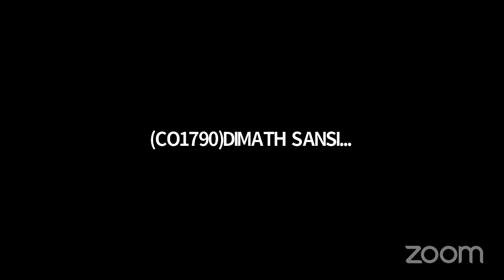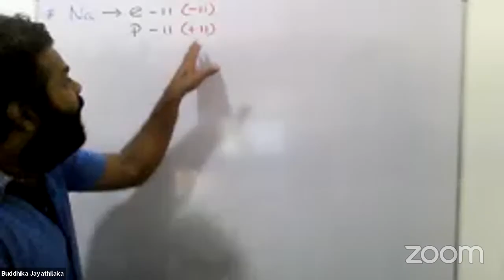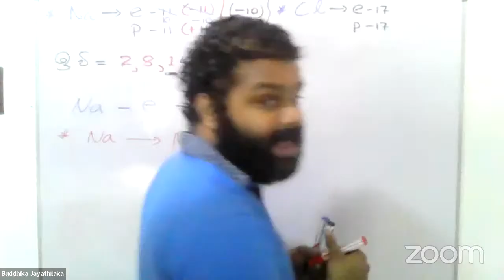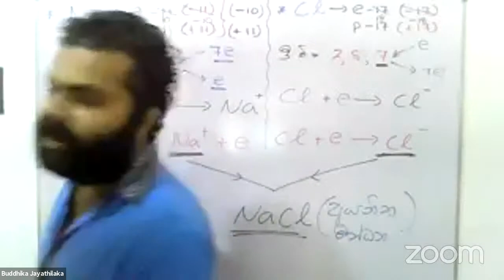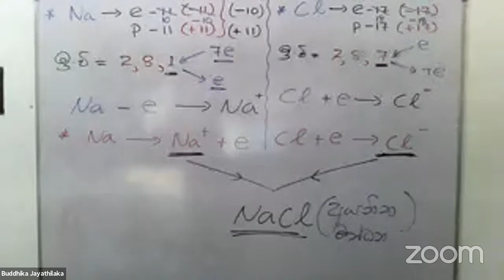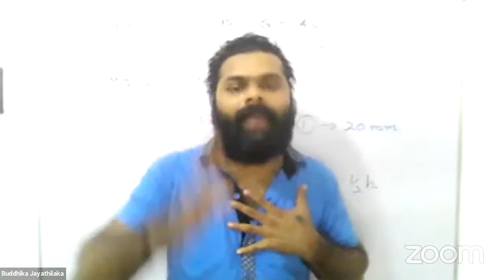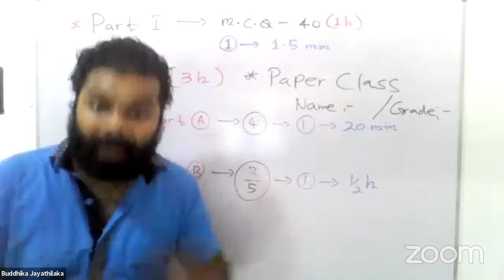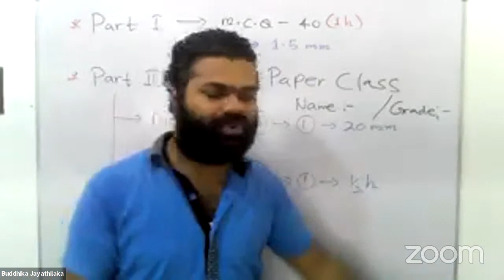Buddhika Jayathilaka's Zoom Meeting | Science Free Class